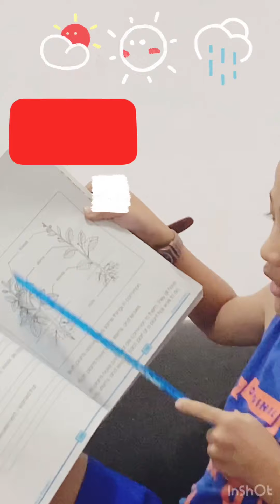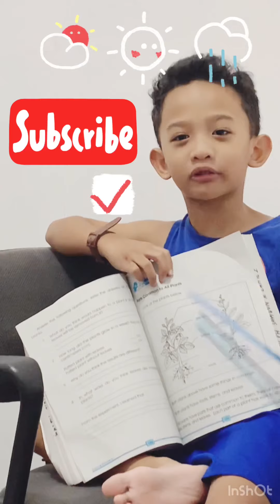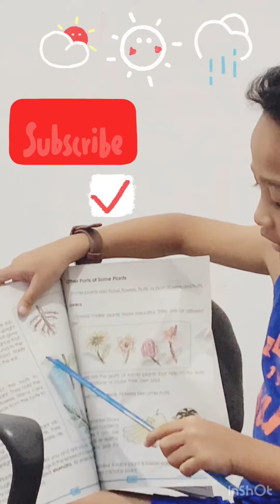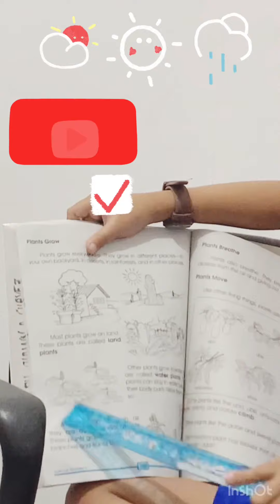VLOG11: Parts of the Plants and Where they Grow